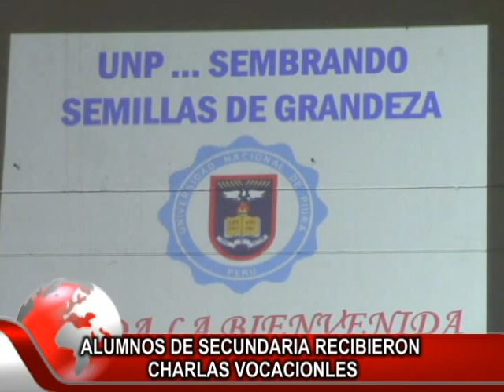TAMBOGRANDE Alumnos de Secundaria recibieron charlas Vocacionel de IDEPUNP